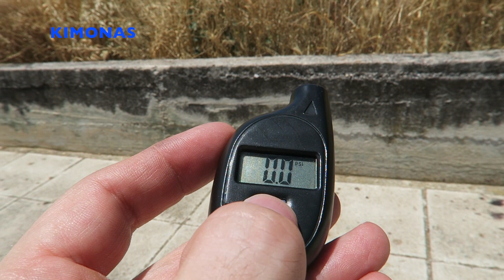Ο Μετρητής // Top Gadget Αυτοκινήτου (8)